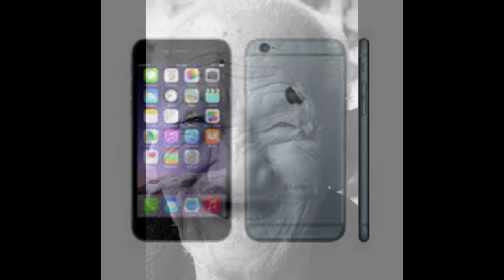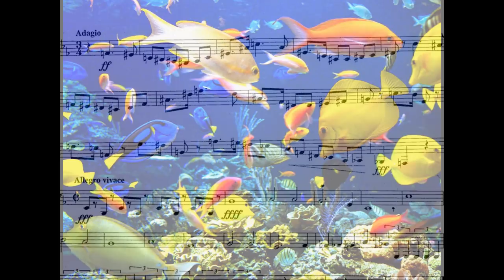all the things pollari boyz like